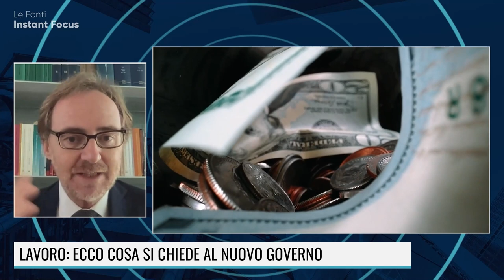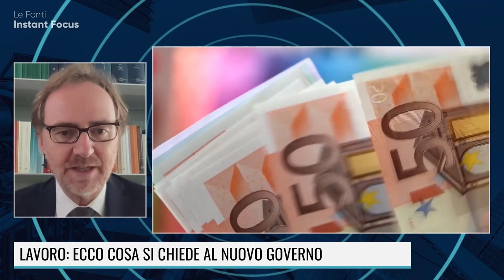ITALIA, POVERTA' ASSOLUTA AL MASSIMO STORICO: COME CREARE POSTI DI LAVORO?